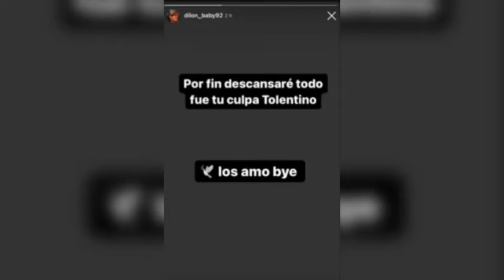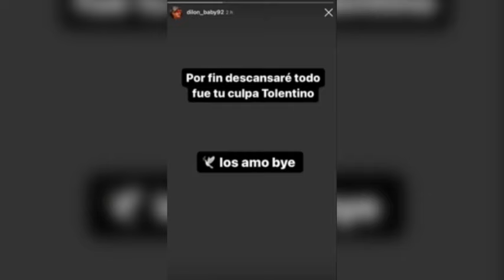Dilon baby se quita la vida hoy por la culpa de Tolentino se terminó todo 💔😱😭